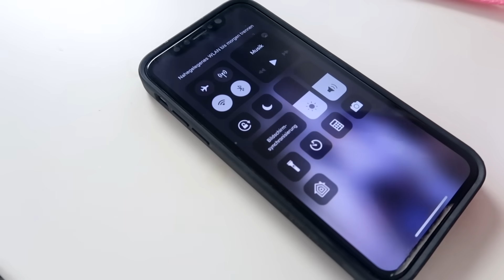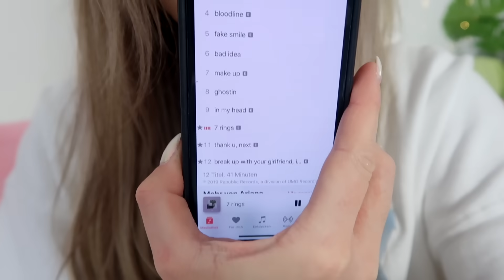ich teste VIRAL TIKTOK Life HACKS 2020 trends TEIL 3 (es funktioniert)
FACETIME um 3 UHR NACHTS niemals mit ELSA aus FROZEN (Sie KAM zu MIR nach HAUSE!!!)

wie KEVIN allein in NEW YORK video 1 Tag LEBEN und ESSEN (Central Park PIZZA EIS)